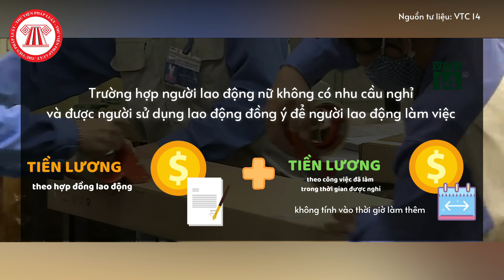Lao động nữ đi làm trọn ngày "đèn đỏ" có thể được nhận thêm tiền từ 01/02/2021 | TVPL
Nguồn tư liệu hình ảnh: Truyền hình Pháp luật Việt Nam, VTC 14

Từ ngày 01/02/2021 Nghị định 145/2020/NĐ-CP hướng dẫn Bộ luật lao động 2019 chính thức có hiệu lực. Trong đó có nội dung nổi bật về chăm sóc sức khỏe dành cho lao động nữ. Cụ thể, quy định lao động nữ trong thời gian hành kinh có quyền được nghỉ mỗi ngày 30 phút tính vào thời giờ làm việc và vẫn được hưởng đủ tiền lương theo hợp đồng lao động. Cùng theo dõi video này để hiểu rõ hơn nhé!

Văn bản pháp luật được trích dẫn trong video:

- Nghị định 145/2020/NĐ-CP quy định chi tiết và hướng dẫn thi hành một số điều của Bộ luật lao động về điều kiện lao động và quan hệ lao động

Nội dung chi tiết các bạn có thể tham khảo thêm qua bài viết dưới đây:

- Lao động nữ làm trọn ngày đèn đỏ: Có thể được nhận thêm tiền từ 01/02/2021